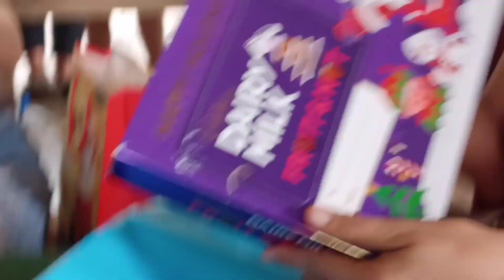Team Maritess ay parents Christmas party pala.🤣🤣🤣